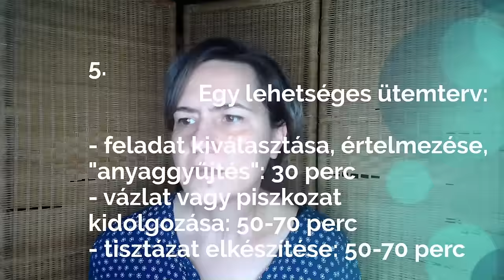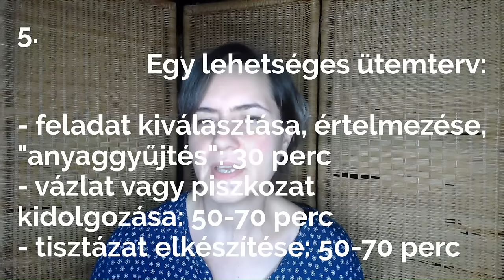Így ne cseszd el a magyarérettségit 2. - 500 szó? Simán!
Öt jótanács, hogy simán menjen az 500 szó
00:00: Mennyi is 500 szó?
05:49: Ne foglalkozz a szavak számával!
07:25: Vázlat és/vagy piszkozat?
12:41: Haladj a feladat szövege alapján!
14:50: A tisztázat elkészítése
17:52: Egy lehetséges ütemterv